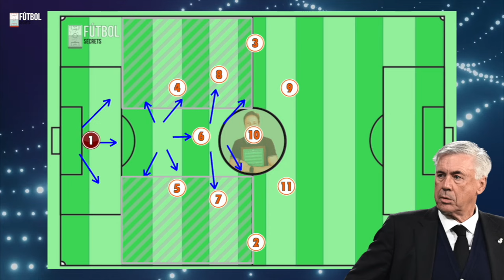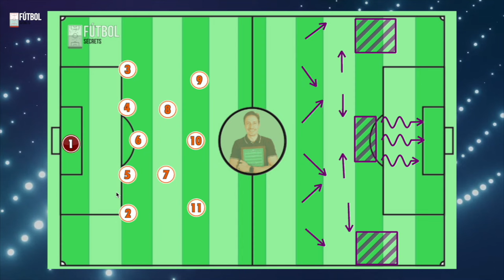► SISTEMA DE JUEGO 1-4-1-2-1-2 de ANCELOTTI ( Un giro de LIBRETA del Real Madrid!)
En este video analizamos en profundidad el revolucionario sistema de juego 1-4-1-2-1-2 implementado por el entrenador Carlo Ancelotti. A través de una combinación de análisis táctico detallado y ejemplos visuales, desglosamos cómo esta formación ha cambiado el juego de los últimos partidos del Real Madrid.

🔹 Entramos en la esencia del sistema 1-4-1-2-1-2, explicando cómo se distribuyen los jugadores en el campo y sus roles específicos. Utilizamos gráficos animados para ilustrar la formación y las posiciones.

🔹 Profundizamos en cómo esta formación afecta tanto la defensa como el ataque, con ejemplos de partidos recientes donde el equipo de Ancelotti ha mostrado esta táctica en acción.

✅ ¿SABÍAS que puede MEJORAR con nuestros cuadernos y libros?

↪ LIBROS:
🟢 GUÍA TOTAL del Entrenador de fútbol 7
🟠 GUÍA TOTAL del Entrenador de fútbol 11

⚡TODAS LAS TAREAS en Fútbol: La Biblia

📙 El MANUAL DEFINITIVO del 1-4-4-2 en fútbol
📘 El MANUAL DEFINITIVO del 1-4-3-3 en fútbol
📗 El MANUAL DEFINITIVO del 1-3-5-2 en fútbol

🟦 Juego de POSICIÓN
🟥 Juego de POSESIÓN
🟩 Juego VERTICAL
🟨 Juego DIRECTO
◾TODOS los ESTILOS DE JUEGO anteriores en un solo libro

🟣 TODO SOBRE EL FÚTBOL DE ATAQUE
⭐CÓMO CREAR UN MODELO DE JUEGO EN FÚTBOL

↪ CUADERNOS DE FÚTBOL:
- Cuaderno definitivo 4.0 planificar temporada
- Cuaderno entrenador de porteros
- Cuaderno analista de fútbol
- Cuaderno ABP
- Cuaderno Captación de jugadores

↪FÚTBOL7:

- Cuaderno de Fútbol 7
- Sistema 1-2-3-1